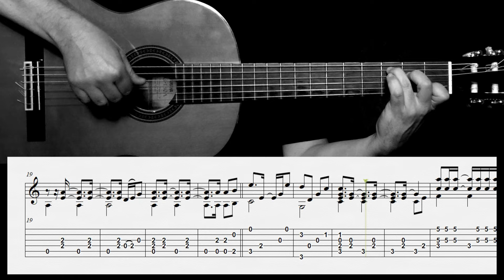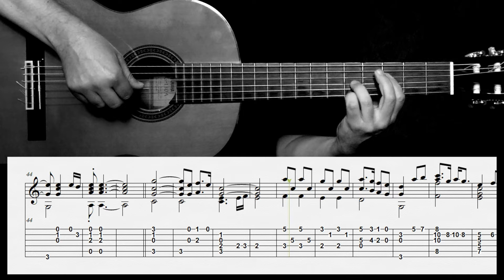Sólo le pido a Dios (León Gieco) - Fingerstyle guitar - Arreglo solista con partitura y tablatura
Tutorial de Guitarra de "Sólo le pido a Dios" con partitura y tablatura
Canción de León Gieco del álbum "IV LP" del año 1978
Osvaldo Tubino guitar arrangement
Tutoriales de Guitarra de Osvaldo Tubino. Arreglos solistas con partitura y tablatura de música argentina y del mundo